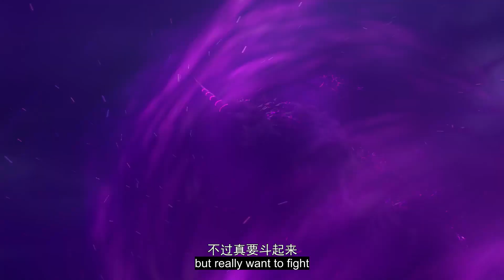🪄 MULTISUB |【Clip】真正强者之间的战斗 |《斗破苍穹》EP7-8 | 阅文动漫 | 官方Official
【更新时间】每周日更新一集✨